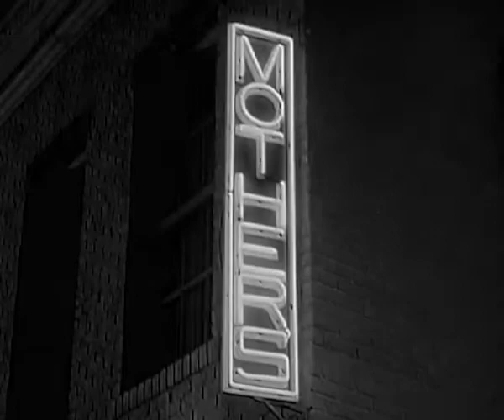Hope Emerson--Oh! Look at That Baby, 1959 TV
Oscar-nominated Hope Emerson, who began her career singing and playing piano in nightclubs, performs the comic "Oh! Look at That Baby" in this 1959 TV episode.